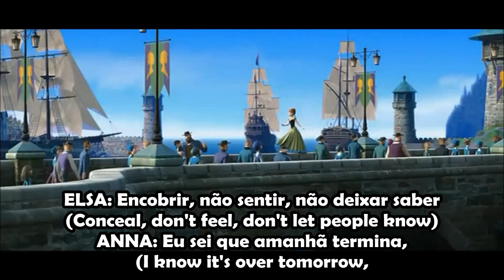Frozen - For The First Time In Forever (Brazilian Portuguese) + Subtitles & Translation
Frozen premiered in Brazil to give a refreshed by the Brazilians are going in our "Summer of January." This is one of the best songs from the movie (along with "Let it go"), sung by Gabi Port and a little with Taryn Szpilman.

Besides being my first video with English subtitles, this is the first YouTube video this song is translated and posted in high quality. I'm accepting suggestions subtitle of my Brazilian and also how to post the music video without problems remove because of copyright colleagues.

Hope you all enjoy it: D

Next video: Multilinguagens the song "Let it go"

Frozen estreou no Brasil para dar uma refrescada pelo que os brasileiros estão passando no nosso "verão de janeiro". Esta é uma das melhores músicas do filme (juntamente com "Let it go"), cantada por Gabi Porto e um pouco com Taryn Szpilman.

Além de ser o meu primeiro vídeo com legenda em inglês, este é o primeiro vídeo do YouTube que essa música é traduzida e postada em alta qualidade. Eu estou aceitando sugestões de legenda dos meus colegas brasileiros e também como postar a música em vídeo sem ter problemas de removerem por causa dos direitos autorais.

Espero que todos curtam :D

Próximo vídeo: Multilinguagens da música "Let it go"